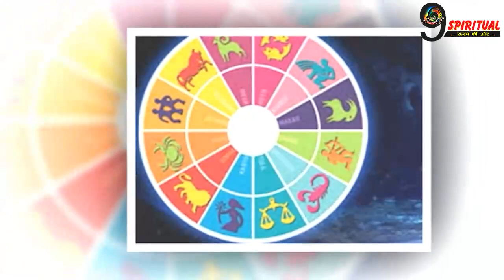Rashifal: आज गणेश जी की विशेष कृपा है इन राशियों पर, जानिए अपना राशिफल